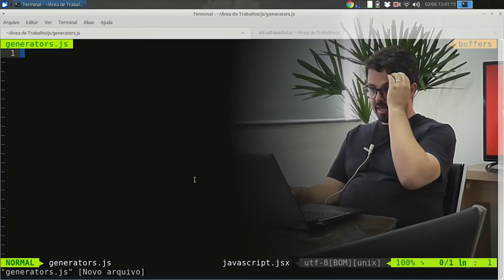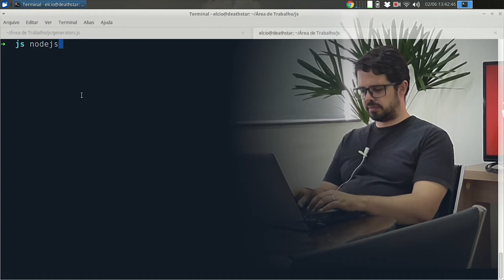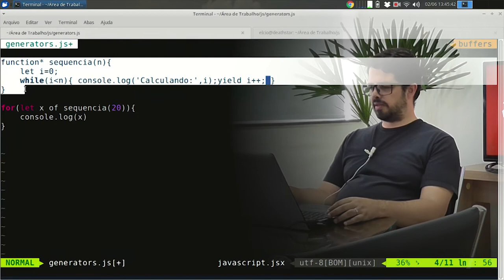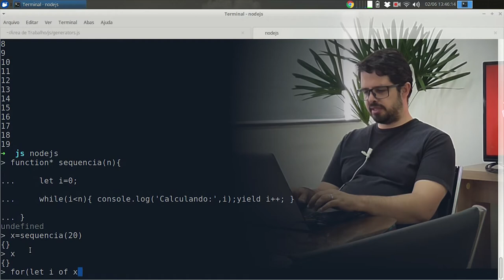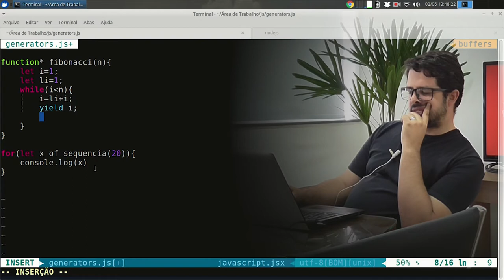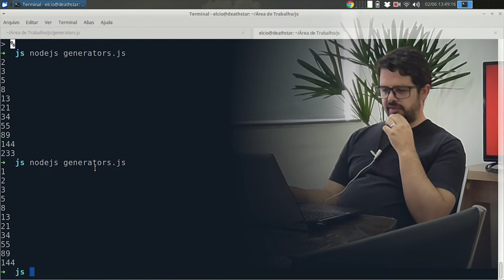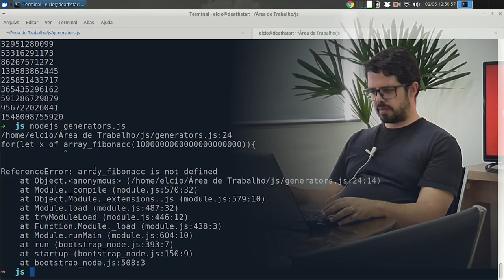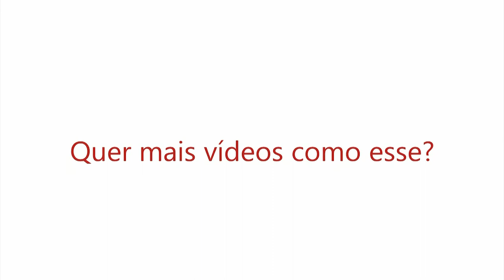Visie: ECMAScript 6-8 Generators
No vídeo de hoje vermos um recurso muito legal que já estava disponível para Python e agora está disponível para JavaScript que é o Generetors.
Confira agora!